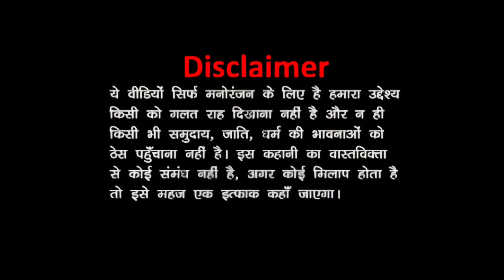अखिलेश और योगी की देहाती बैंडपार्टी 😂 अखिलेश और योगी ने खूब नचाया नचिहनो को 😀 | Best Bandparty